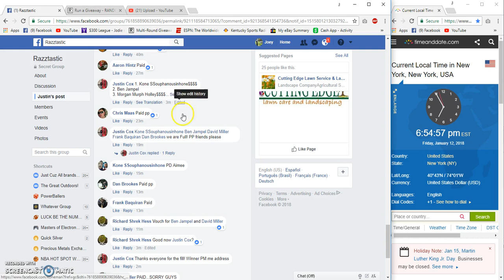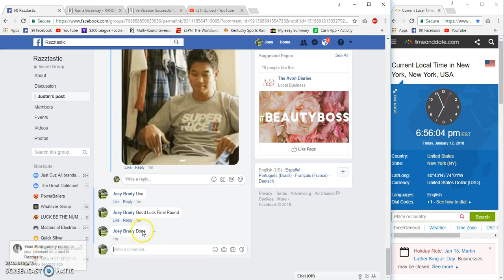Justin Cox Montans Clark dual Signed Helmet